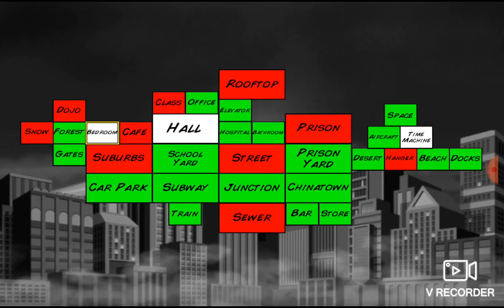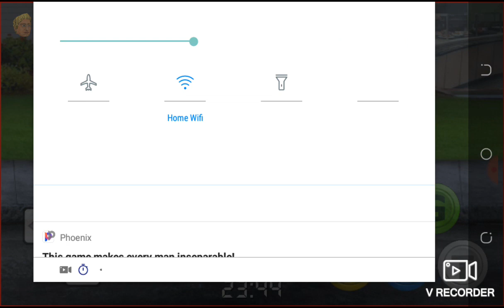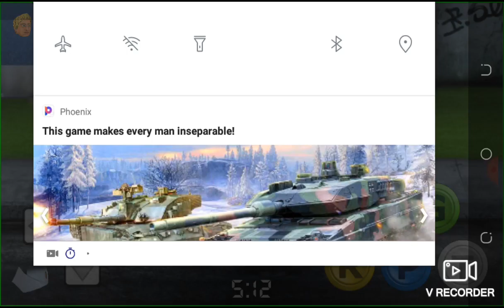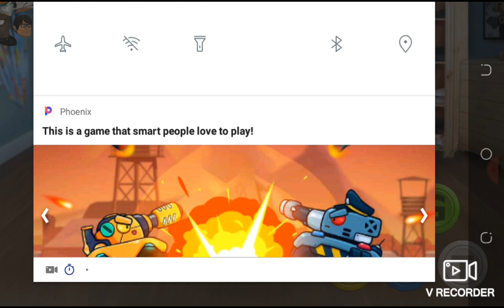Download super city Guys It's FOr Fun